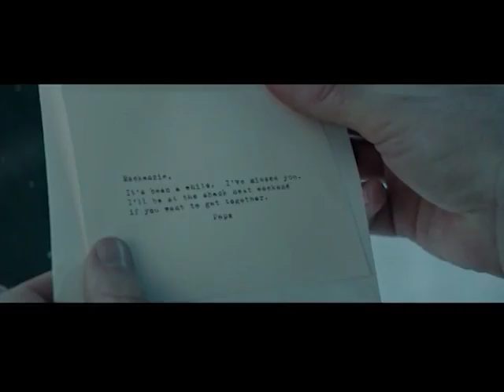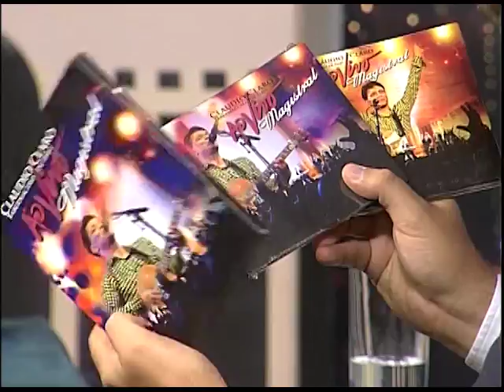Boas Novas no AR - 06/04/2017